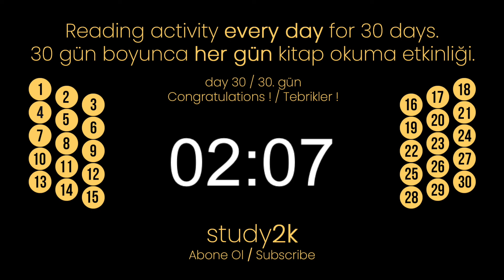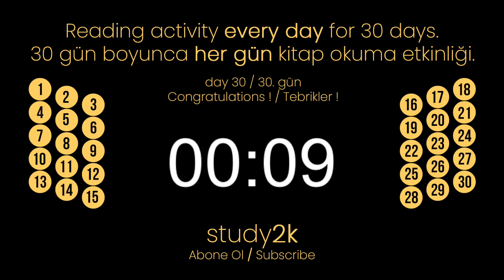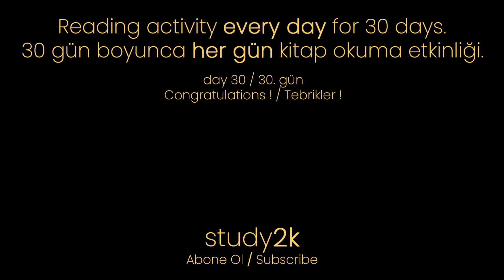Read 30 minutes for 30 days | Day 30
Hello, in our new series, we read 30 minutes a day for 30 days. We will be a source of motivation for each other by meeting on this YouTube channel selflessly every day in order not to interrupt reading books. Let's dive into reading! Day 30

My brother and I spend thousands of hours every year creating free content on YouTube, traveling, recording, and trying to spend money on gear. We have no staff, interns, or assistants; The two brothers, who are our life and livelihood, are a labor of love. If this effort is in any way making your life more livable, please consider lending a helping hand. Your support makes all the difference here. Sharing is caring.

Today's study method: 50 minutes of study